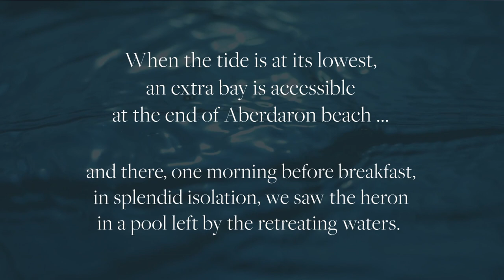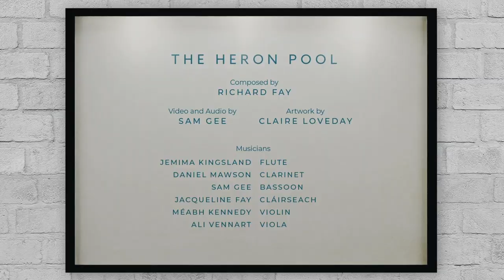The Heron Pool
From the album 'Hamosity' by Richard Fay
available from richardfay.co.uk/hamosity

Composed by Richard Fay (2009)
Artwork by Claire Loveday (2020)
Audio and Video by Sam Gee

Musicians:
Flute: Jemima Kingsland
Clarinet: Daniel Mawson
Bassoon: Sam Gee
Cláirseach: Jacqueline Fay
Violin: Méabh Kennedy
Viola: Ali Vennart
Double Bass: Sophie Sully